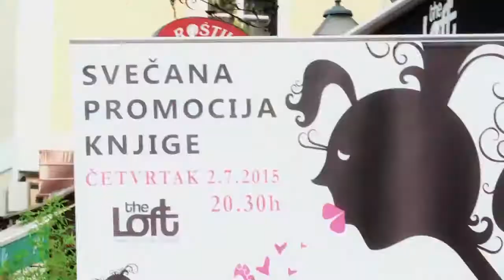Promocija knjige - Muškarac u šaci ili o tajnama osvajanja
Promocija knjige (book promotion) - Muškarac u šaci ili o tajnama osvajanja